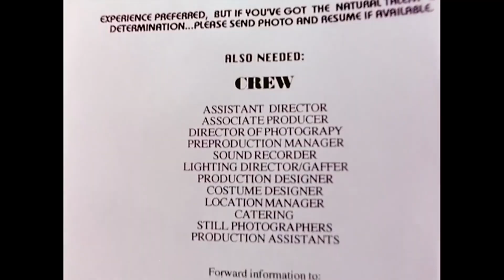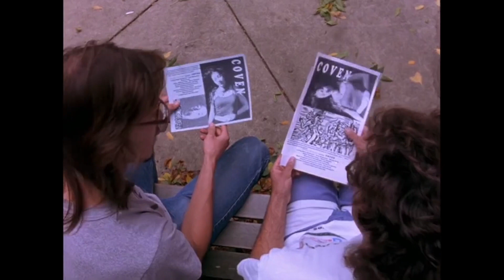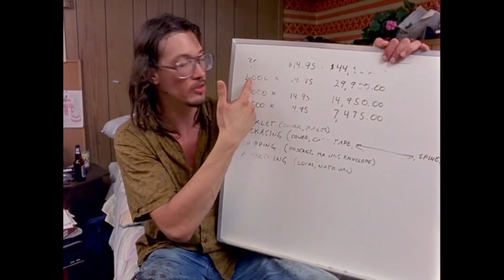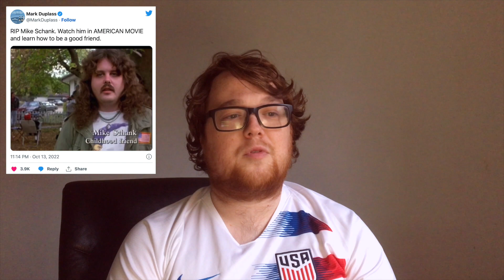American Movie (1999) - Film Review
Given the tragic passing of Mike Schank, it's about time I finally watch American Movie. A documentary brimming with charm and drive.